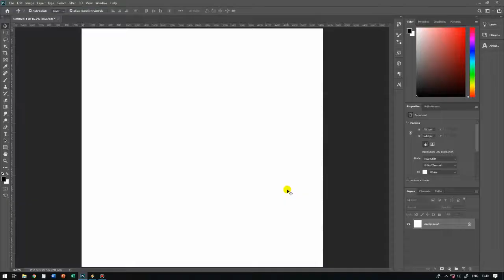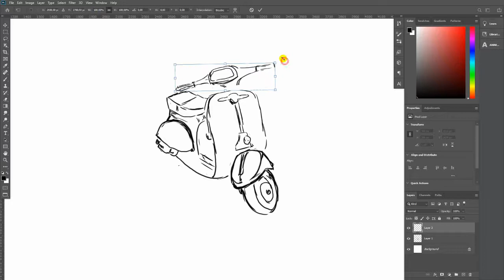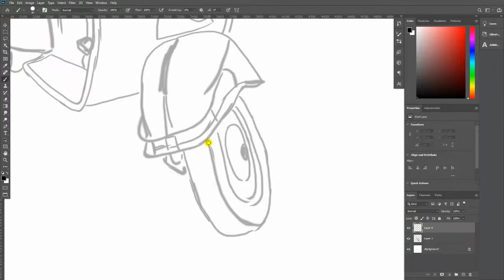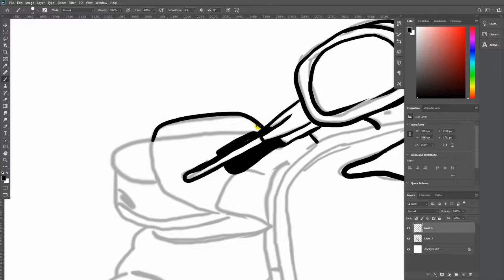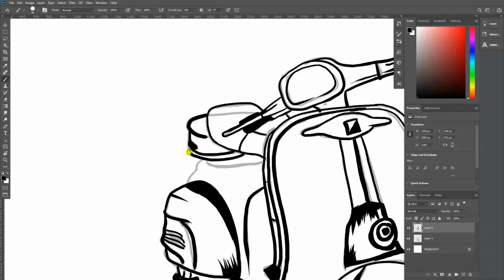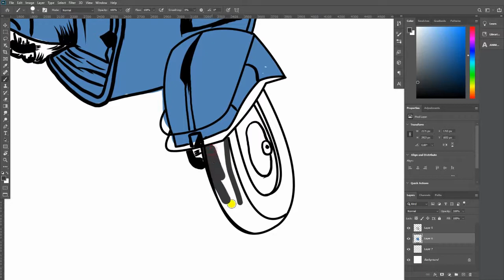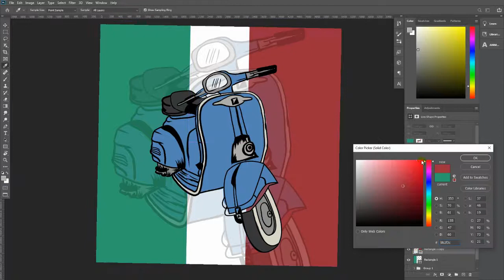DRAWING PHOTOSHOP Vespa | Times Lapse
Speed Drawing photoshop with pen tablet